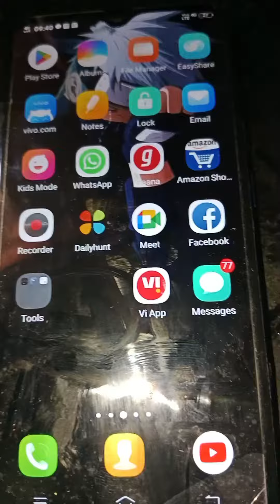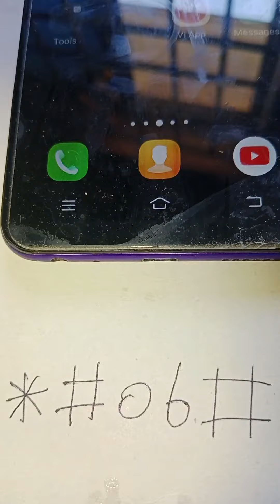மொபைல் போன் காணாம போச்சு நான்இந்த ஒரு நம்பர் இருந்தா போதும் ஈஸியா கண்டுபிடிக்கலாம்வைரல்